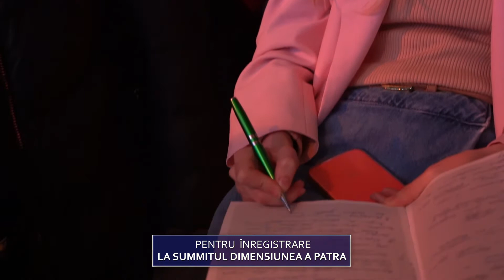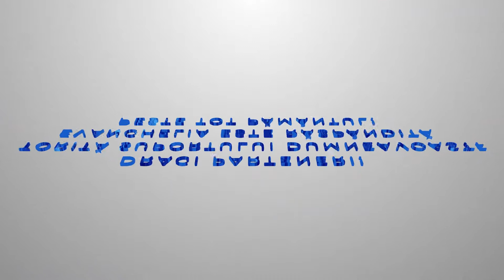Cum să învingi complexele❓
Complexele ne împiedică să trăim o viață din plin. Deseori oamenii se mulțumesc cu puținul, doar din cauza faptului că ei au concluzii limitate în gândire.

Dacă tu ai complexe formate încă din copilărie, în acest video vei afla cum să scapi de ele.

🌏 Înregistrează-te acum la summit-ul «Dimensiunea a patra». Viața ta cea mai bună începe astăzi!🧠

Vladimir Muntian e un predicator creștin de nivel mondial, autor al multor cărți, producător și filantrop. Prima sa biserică a înființat-o în Ucraina.
Actualmente, bisericile și grupurile de casă online sunt localizate în întreaga lume, iar slujirea sa se dezvoltă și crește într-un mod rapid. Fundația de caritate a lui Vladimir Muntian ajută lunar mii de nevoiași, instituțiilor medicale și persoanelor defavorizate. Misiunea slujirii Apostolului Vladimir este de a răspândi Evanghelia în întreaga lume și de a aduce un număr cât mai mare de oameni  la cunoașterea, într-un mod personal, a lui Iisus Hristos. La momentul de față, deja mii de oameni și-au primit vindecările și eliberarea de blesteme prin rugăciunile Apostolului Vladimir și ale Victoriei Muntian.
Astăzi, datorită rețelei mondiale de internet și sateliților lansați pe orbită, a devenit posibilă propovăduirea Evangheliei în acele părți ale pământului unde anterior era imposibil acest lucru.